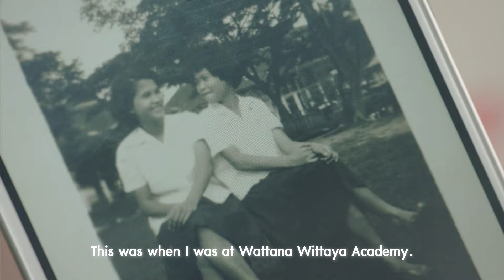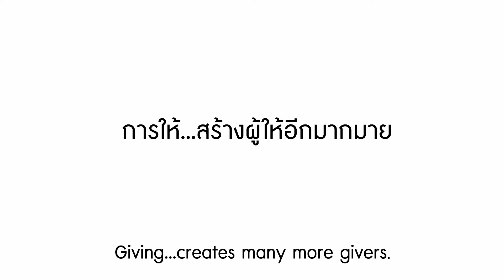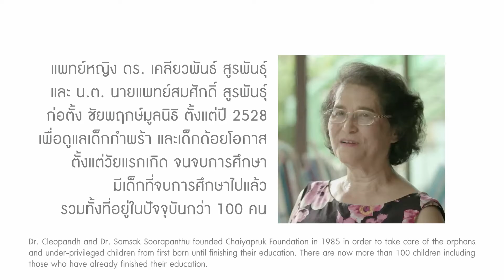KAYARI “DNA แห่งการให้ ไม่มีวันหมดอายุ”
“DNA แห่งการให้ ไม่มีวันหมดอายุ”
แรงบันดาลใจจากเรื่องจริง สู่ คลิปคายาริ
ชม ก่อนที่คุณจะไม่บอกว่าไม่เชื่อ
แชร์ เมื่อคุณเชื่อว่าความห่วงใยที่เธอมีให้
ยังคงอยู่กับคุณเช่นกัน
สามารถดูรายละเอียดแคมเปญ พร้อมเรื่องราวของ KAYARI ผลิตภัณฑ์ ที่คิดค้นจากการให้ ของแม่ ที่นี่
การให้ของแม่เหมือนDNA ที่ไม่มีวันหายไป
The Shood